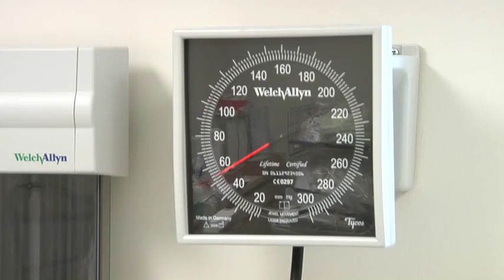Government Streamlining Part 2 of 6 Cost of Human Services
Michigan Farm Bureaus quarterly video newsletter, FB Update for Spring 2010, is dedicated solely to the organizations #1 priority for the year; the issue of Government Streamlining and its importance to fixing Michigans budget problems.  The six-part series focuses on several areas needing immediate attention.